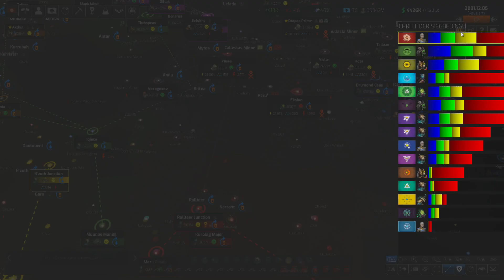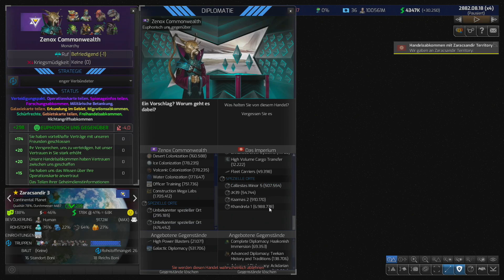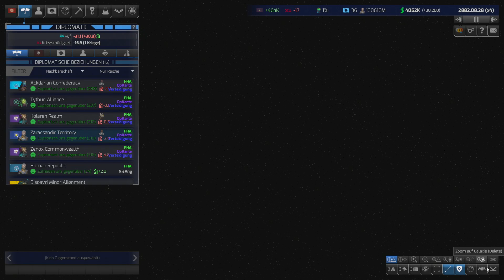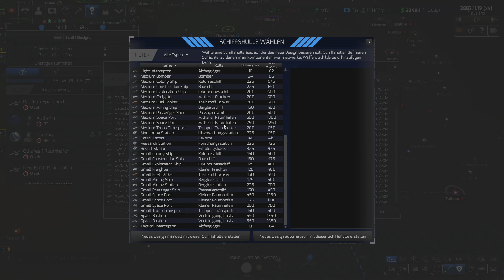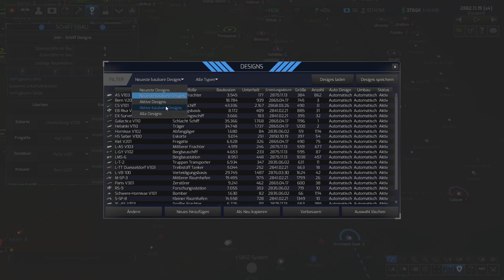Let's Play Distant Worlds 2 #67 | Diplomatie in der Galaxie | gameplay deutsch tutorial Menschen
Distant Worlds, das von den Kritikern gefeierte 4X-Weltraum-Strategiespiel, ist mit einer brandneuen 64-Bit-Engine, 3D-Grafik und einem ausgefeilten Interface zurück, um mit Distant Worlds 2 eine epische neue Distant Worlds-Serie zu beginnen.

Distant Worlds 2 ist ein riesiges, pausierbares 4X-Echtzeit-Weltraumstrategiespiel. Erleben Sie die volle Tiefe und die Details der rundenbasierten Strategie, aber mit der Einfachheit und Leichtigkeit der Echtzeit und im Umfang eines Massively-Multiplayer-Online-Spiels. Das Universum gehört Dir!

🎮 UNSER SPIEL 🎮
         ► Distant Worlds 2
         ► Version 1.0.4.3